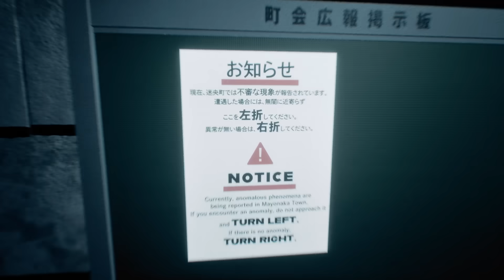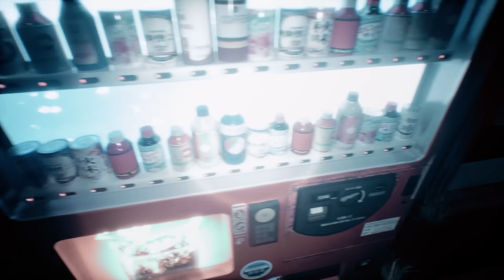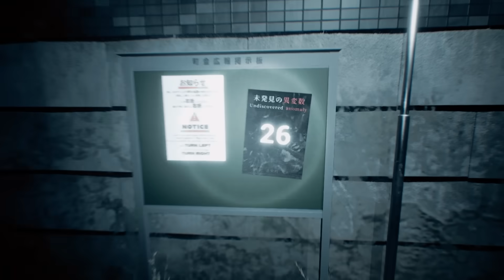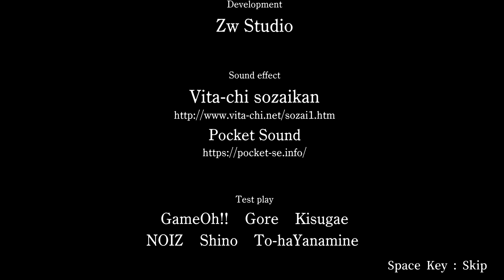怪奇現象だらけの不気味な路地を歩くホラーゲームが異常に怖い【迷央十丁目 - Mayonaka 10 chome】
異変のクオリティ高くていいね。
「迷央十丁目 - Mayonaka 10 chome」というゲームです。